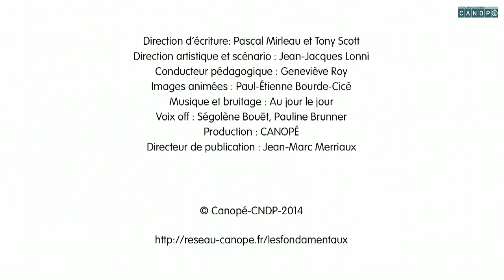ADJECTIFS 3/7 : la place des adjectifs qualificatifs en français